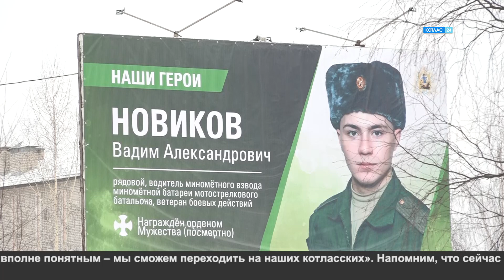28 02 сессия е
Накануне в городском Собрании депутатов состоялась102 – ая внеочередная сессия. На ней было рассмотрено два вопроса. Подробности в следующем материале